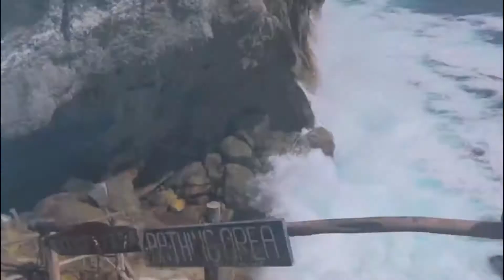Mata Air Guyangan, Sensasi Renang di Tebing Lautan di Bali | Traveling 2022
Nusa Penida menyuguhkan wisata unik yaitu mata air Guyangan, mata air ini berasal dari sumber alami. Sumber air ini keluar dan turun dari sela sela dinding tebing, dan tertampung didalam kubangan sisi bibir tebing yang bisa kamu jadikan untuk berenang. Wisata ini akan membawa kamu menikmati sensasi berenang ditepi tebing. Air yang meluber dari kubangan ini langsung jatuh ke bagian bawah mengarah langsung ke laut lepas.

Apabila anda ingin kontak kami bisa menghubungi tim kami

Frm
Sri
Dev